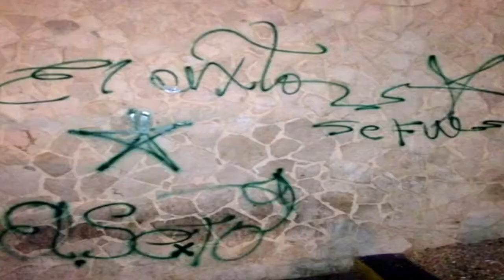El Sexto speaks to Local 10 after release from prison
Controversial graffiti artist Danilo Maldonado, known as El Sexto, has been released from a Cuban jail after being incarcerated for two months.